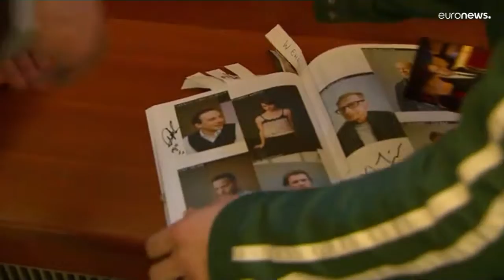Ator austríaco Florian Teichtmeister indiciado por posse de pornografia infantil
Ator é figura de destaque no filme "Corsage." A longa-metragem é finalista ao Óscar de Melhor Filme Internacional